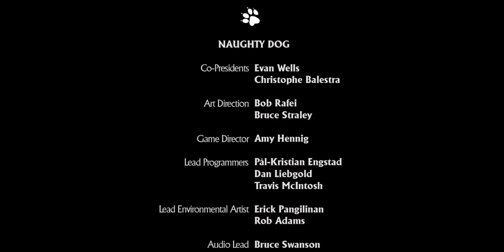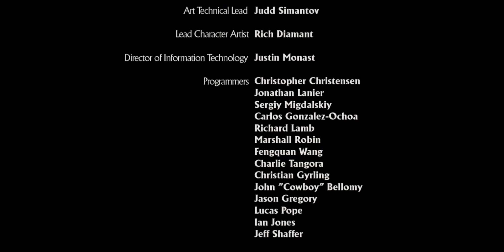Uncharted Drake's fortune část 22 Dokončeno